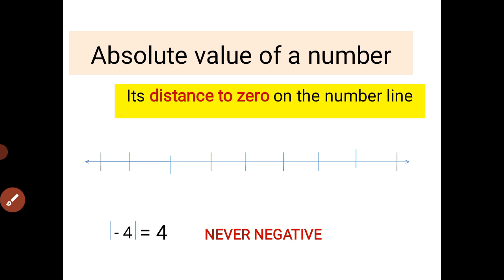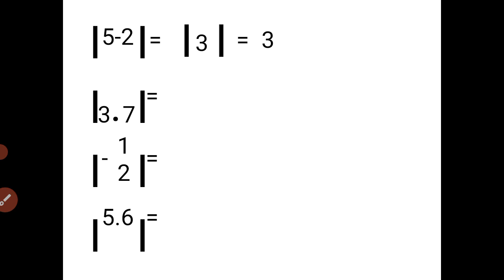ABSOLUTE VALUE OF A NUMBER | Easiest way to know the absolute value of a number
Title: ABSOLUTE VALUE OF A NUMBER | Easiest way to know the absolute value of a number

In this video, you will learn how to find the absolute value of a number.

Feel Free TO WATCH and LEARN!